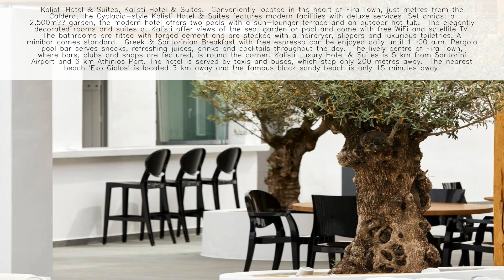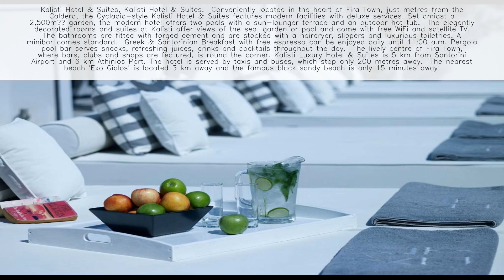Kalisti Hotel & Suites Santorini ⭐️⭐️⭐️⭐️⭐️ Greece 👇 Check Prices in Description 👇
Welcome to Kalisti Hotel & Suites, your luxurious retreat in the heart of Fira, Santorini! 🏨🌅

About Kalisti Hotel & Suites:
Discover the epitome of elegance and comfort at Kalisti Hotel & Suites, where traditional Cycladic architecture meets modern luxury. Situated in the vibrant capital of Fira, our hotel offers discerning travelers a stylish sanctuary with impeccable service, breathtaking views, and unparalleled amenities. Whether you're seeking a romantic getaway, a family vacation, or a memorable holiday with friends, Kalisti Hotel & Suites promises an unforgettable experience that will exceed your expectations. 🌟✨

Location:
Ideally located in the bustling town of Fira, Kalisti Hotel & Suites provides guests with easy access to the island's top attractions, including museums, shops, restaurants, and nightlife. Explore the charming cobblestone streets, admire the iconic blue-domed churches, or soak up the Mediterranean sun from the comfort of your private terrace. With its central location and panoramic views of the Caldera, Kalisti Hotel & Suites is the perfect base for exploring the enchanting island of Santorini. 🏖️📍

Accommodations:
Indulge in luxury and comfort in our beautifully appointed rooms and suites, each thoughtfully designed to provide a serene retreat for our guests. Featuring elegant furnishings, modern amenities, and private balconies or terraces overlooking the Aegean Sea, our accommodations offer the perfect blend of style and sophistication. Wake up to the gentle sound of the waves and start your day with a delicious breakfast served in the comfort of your room, featuring locally sourced ingredients and traditional Greek flavors. 🛏️🌞

Facilities and Amenities:

🌐 Complimentary Wi-Fi
🍳 In-Room Breakfast Options
🏊‍♀️ Outdoor Swimming Pool
🍹 Poolside Bar
🌺 Tranquil Garden Areas
🚗 Free Parking Onsite
👨‍👩‍👧‍👦 Family-Friendly Services

Dining Experience:
Savor the flavors of Santorini at our onsite restaurant, where our talented chefs create exquisite dishes inspired by the island's culinary traditions. Enjoy fresh seafood, locally sourced produce, and fine wines from our extensive cellar, all served against the backdrop of stunning sea views. In the evenings, unwind with a cocktail at our stylish poolside bar, as the sun sets over the horizon in a blaze of color. 🍽️🍷

Activities:
Immerse yourself in the beauty and culture of Santorini with our curated selection of activities and experiences, tailored to your preferences. Whether you prefer relaxation or adventure, our concierge team is on hand to help you make the most of your stay. Explore the island's hidden gems, indulge in a spa treatment, or embark on a sunset cruise along the caldera. Whatever your pleasure, Kalisti Hotel & Suites promises an unforgettable experience. 🏞️🚤

Book Your Stay:
Escape to the beauty of Santorini and experience the luxury of Kalisti Hotel & Suites. Whether you're celebrating a special occasion or simply seeking a peaceful retreat, our boutique hotel offers the perfect blend of comfort, style, and sophistication. 🌅🌴

Experience Santorini Elegance at Kalisti Hotel & Suites! 🇬🇷🏨🌅